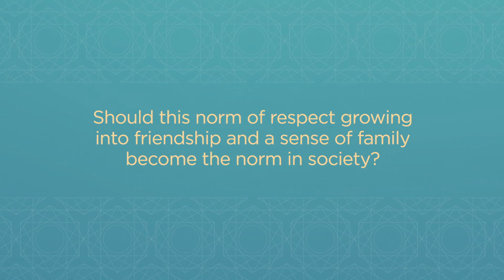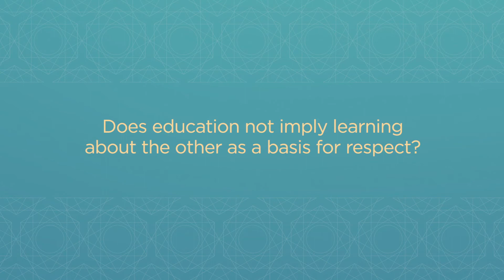Chief Rabbi David Lau (English subtitles)